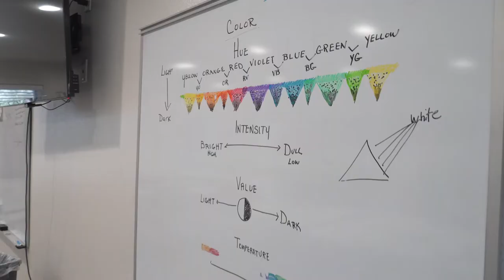An Interview with Karen Vernon | Watercolor on Ampersand Aquabord™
Meet artist Karen Vernon and learn about her journey to becoming an artist and why she loves Aquabord for her watercolor artwork.

Why artists love Aquabord
✔ Truer, brighter colors
✔ Endless glazes
✔ Easily lift colors back to the white of the surface to create depth and highlights
✔ Frame and display watercolor paintings without glass

QUESTIONS – Have a question about Ampersand panels or Floaterframes? Post in the comments section of this video.

🌱 Eco-friendly, artist safe
Central to Ampersand's mission is to ensure that our products do not harm the environment or the artists who use them. Ampersand uses true high-density hardboard made from US-grown renewable and FSC-certified Aspen wood fibers. Ampersand brand Hardbord™ is made without formaldehyde or harmful VOCs (volatile organic compounds) unlike other hardboards and MDF boards.